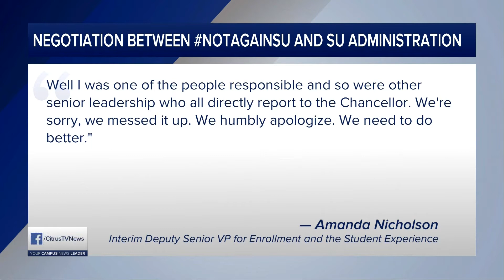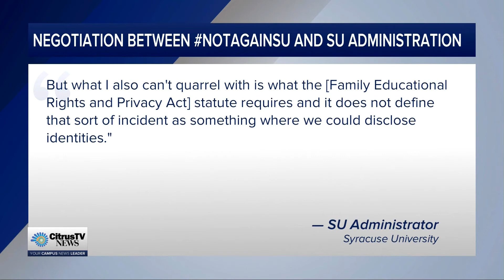Live at 6 I NotAgainSU Negotiations Day 1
Negotiations between NotAgainSU and SU Administration started last night. Reporter Josh Meyers breaks down the key moments from last night;s meeting.